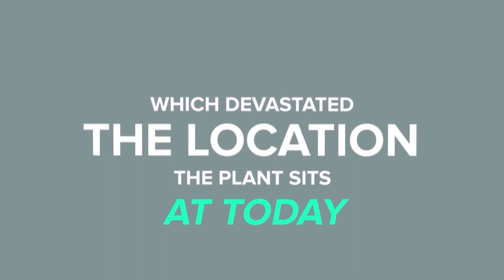The Deadliest Tsunamis in History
"The Deadliest Tsunamis in History: Unveiling Nature's Catastrophic Waves"
Journey through history and explore the devastating power of tsunamis as we delve into the deadliest tsunamis that have struck our planet. From ancient times to recent years, witness the immense destruction and loss of life caused by these monstrous waves. Uncover the triggers behind these catastrophic events, including earthquakes, volcanic eruptions, and underwater landslides. Learn about the communities affected, the heroic rescue efforts, and the long-lasting impacts on the regions struck by these natural disasters. Join us as we reflect on the lessons learned and the ongoing efforts to mitigate the devastating consequences of tsunamis.